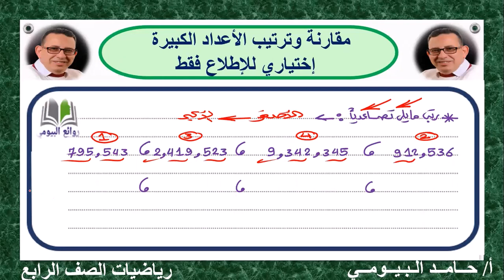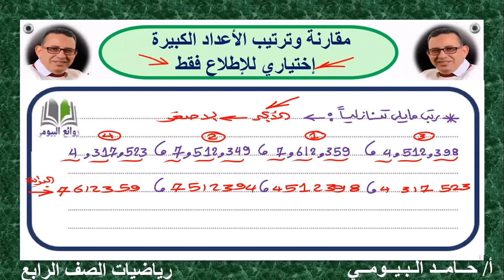مقارنة وترتيب اعداد الكبيرة درس بسيط وصغير ومفيد منهج رياضيات الصف الرابع 2023 مستر حامد البيومى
الصف الرابع 2023
المنهج الجديد المطور 2023
المنهج المعدل للصف الرابع 2023
 الوحدة الاولي المفهوم الاول 2023
 مقارنة وترتيب الاعداد الكبيرة